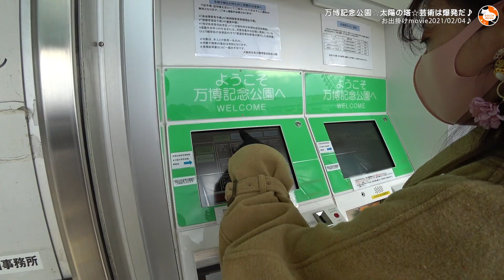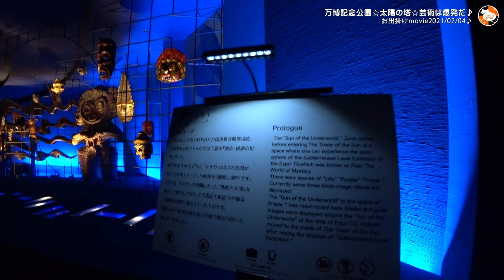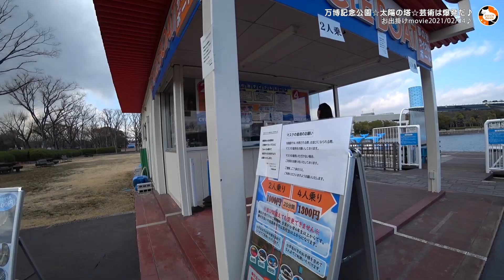万博記念公園☆太陽の塔の中に入ってみた＠大阪吹田市【スワンボート】【ストリートビューｗ】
大阪から出にくい状況の中、久しぶりに万博記念公園に行ってきました☆
万博公園自体は今まで何度も来たことがあるのですが、今回は初めて太陽の塔の中に入ってみました=3

※万博公園は、数年前にも桜の季節に花見で来たコトがあったのですが、その際、Googleストリートビューの撮影が行われていまして、自分らもチャッカリ映っておりますｗ